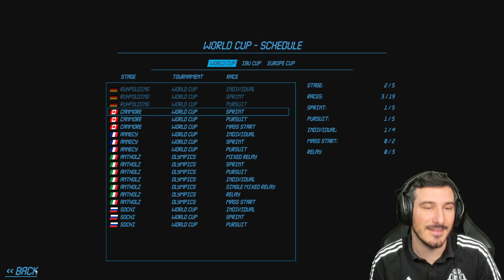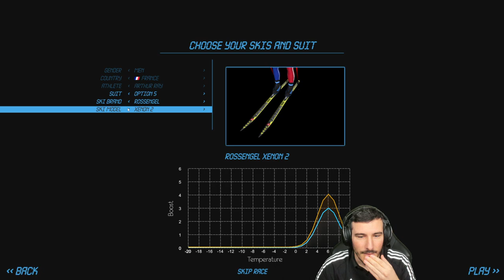ON JOUE LE TITRE ??? / Carrière Biathlon : Saison 10 - Épisode 2 Zéro à Héros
Une nouvelle aventure dans le froid, en manque de biathlète en France, je décide de tenter ma chance pour aller un jour titiller les meilleurs !